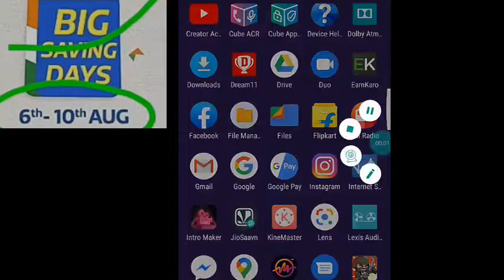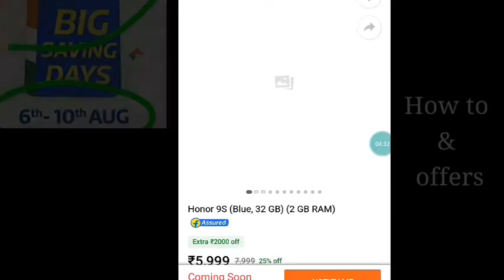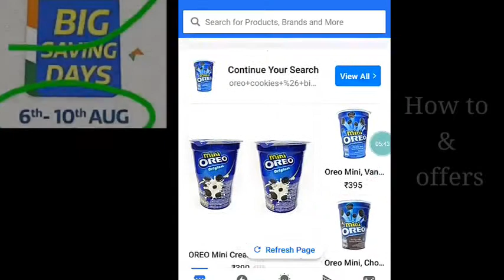Flipkart sele offers||Flipkart shaving day offers on august||Flipkart big sel. Flipkart big selling.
Flipkart big selling offers

Flipkart big shaving day in 6th-10th august 2020